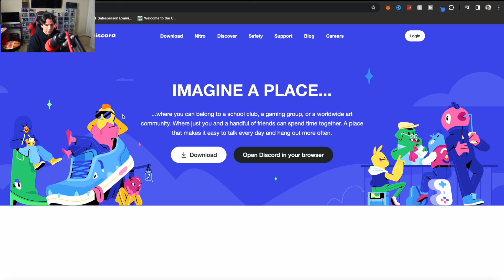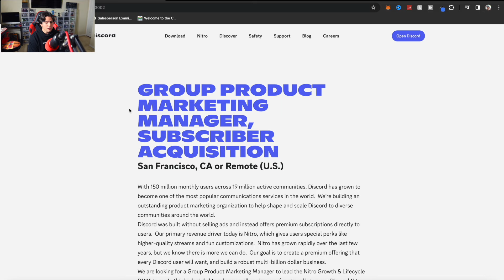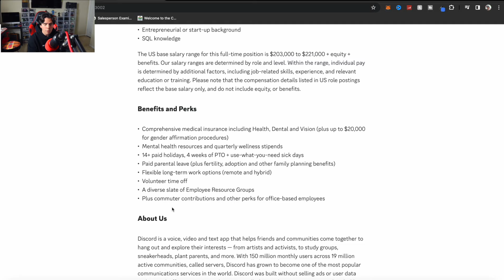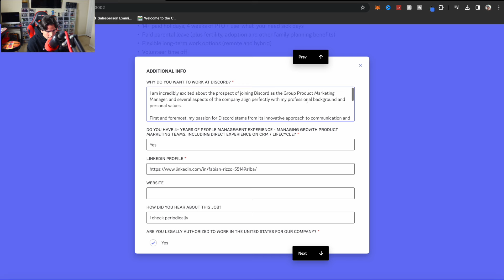I tried the easiest remote job/side hustle and this happened...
Yo what is up guys, Fabian Rizzo here and this video is about trying another side hustle but this time implementing discord into it. According to a user on instagram reels, discord will pay $11,000/month, so I went ahead and put this to the test to see if this was all cap or if he was telling the truth. Watch the video all the way to end to find out!

CHAPTERS:
0:00 INTRO
0:11 THE REEL
1:18 THE TEST
4:37 THE VERDICT

Don't forget to use these valuable links:

My Gear:
Acoustic foam
Xbox one
Controller Charger
Nikon D5200
External drive